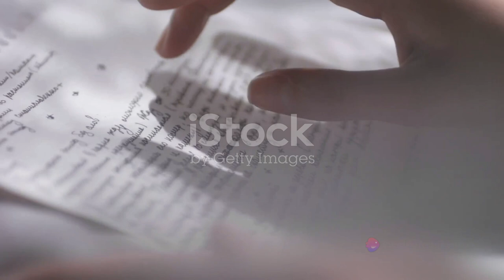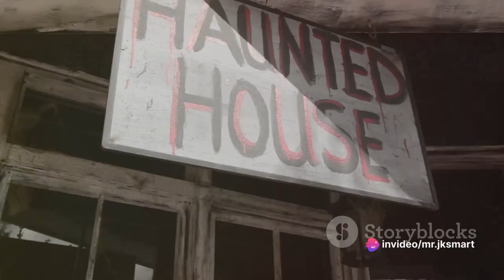डर की दस्तक_ एक भयानक कहानी 2023-11-20